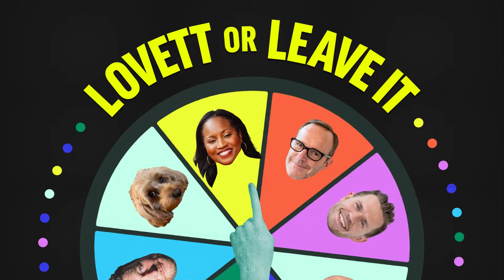New Republicans Want to Vacation With Putin & Are Confused About Reproduction | The Rant Wheel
In our final segment of Lovett's guest era, special guest host Guy Branum spins the Rant Wheel with James Adomian, Clark Gregg, and Dean of USC’s Gould School of Law Franita Tolson. Together they tackle the confusing nature of "New" Republicans, bad mobile games, and the supposed ending of Shogun.

Catch Lovett or Leave It in a city near you! Tickets for the Lovett or Leave It: Live on Tour are now on sale.